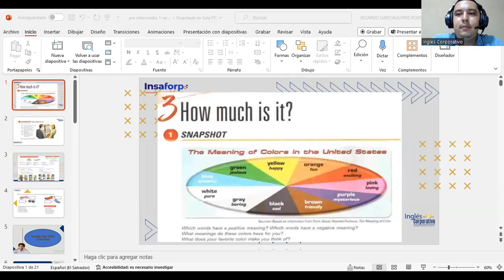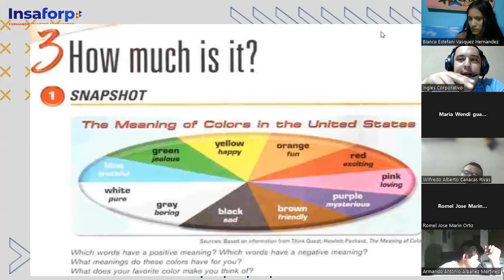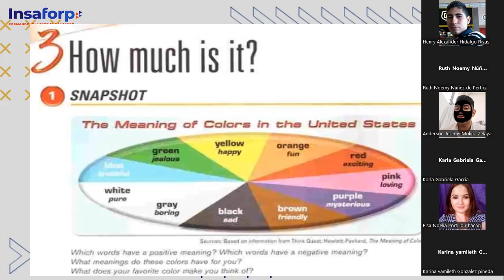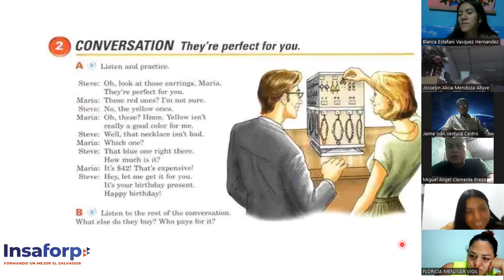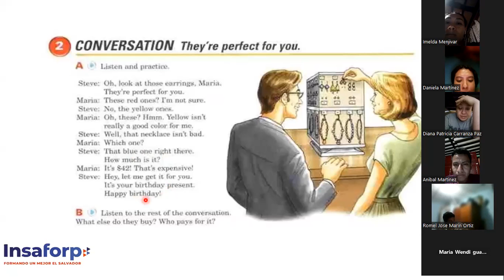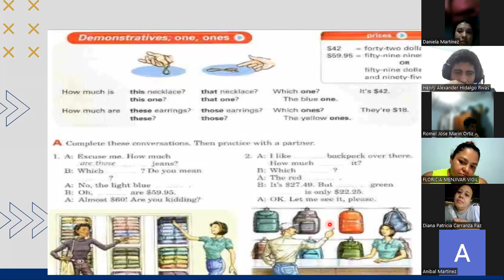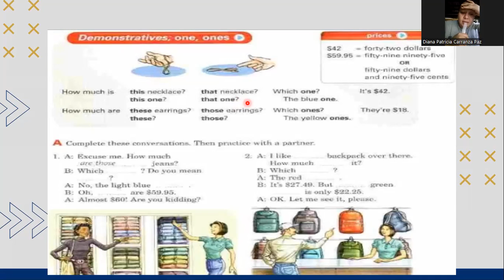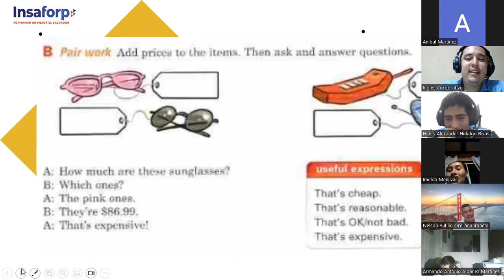SESION 5-09-10-2023-FI-REGA-107-GARCIAGUIRRE-HOW MUCH IS IT